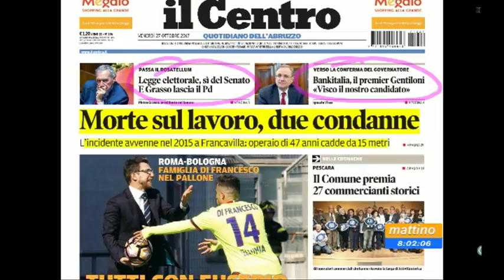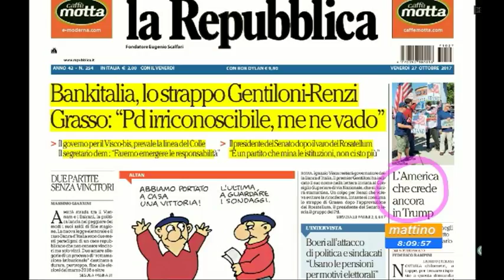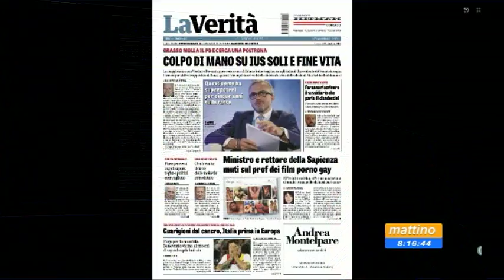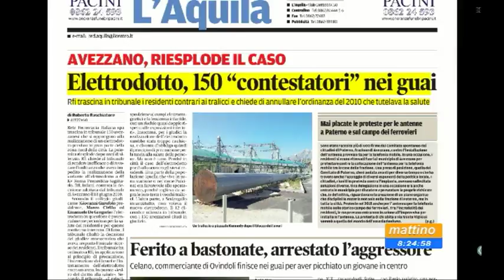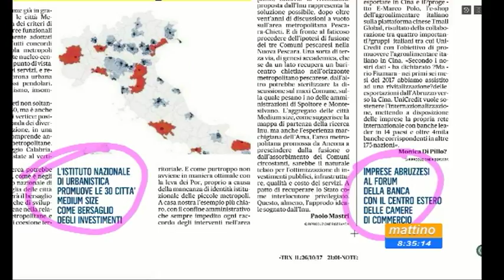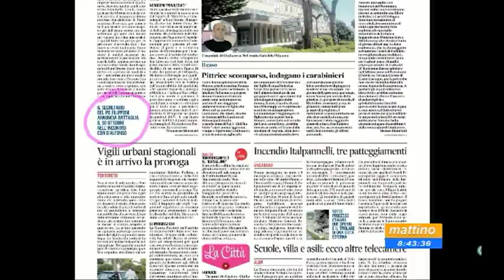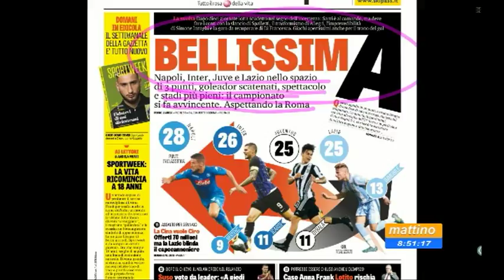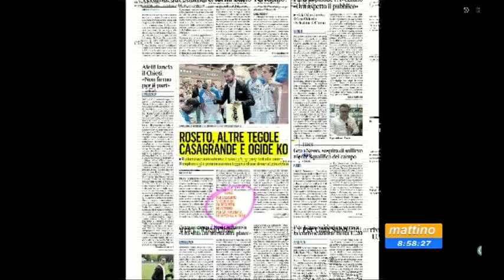Mattino 6 rassegna stampa di venerdì 27 ottobre 2017